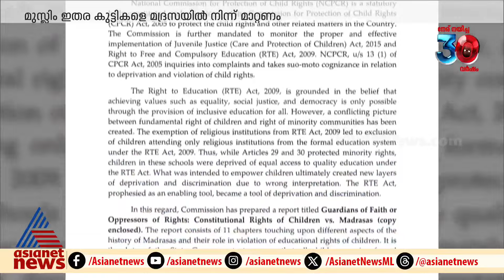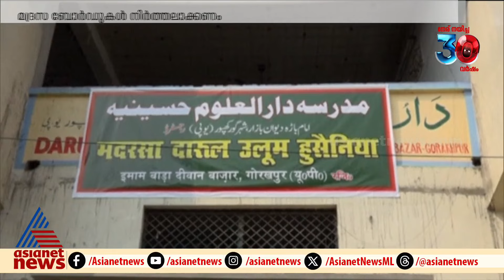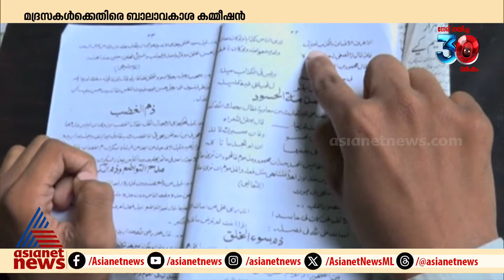മദ്രസ ബോർഡുകൾ അടച്ച് പൂട്ടണമെന്ന് ദേശീയ ബാലാവകാശ കമ്മീഷൻ | Madrasa | BJP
'മദ്രസ ബോര്‍ഡുകൾ നിർത്തലാക്കണം, സംസ്ഥാനങ്ങൾ സഹായം നൽകരുത്; നിര്‍ദേശവുമായി ദേശീയ ബാലാവകാശ കമ്മീഷൻ